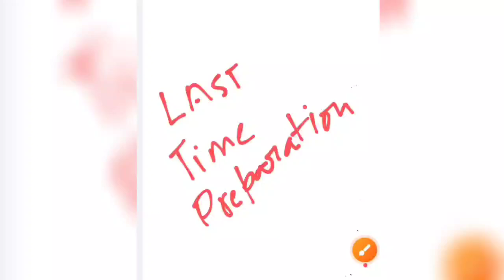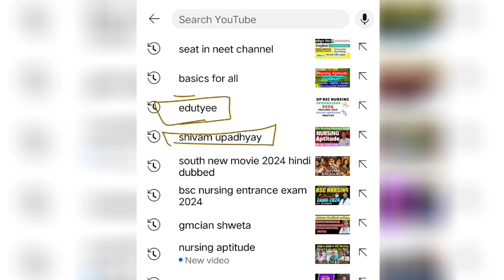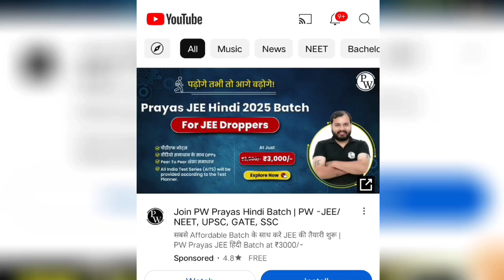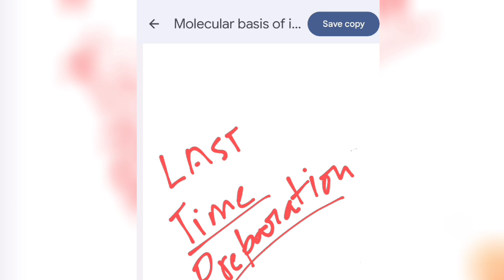Last time preparation CNET||Selection के लिए आखिरी दिनों में कैसे तैयारी करें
Here are some other related links which will surely beneficial for you
this video I have

_3UDRkL3t7